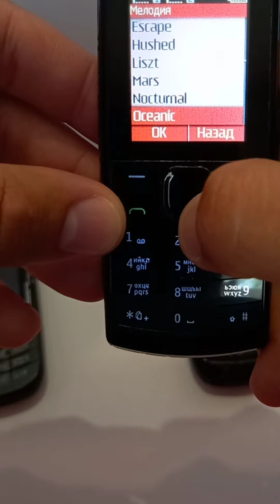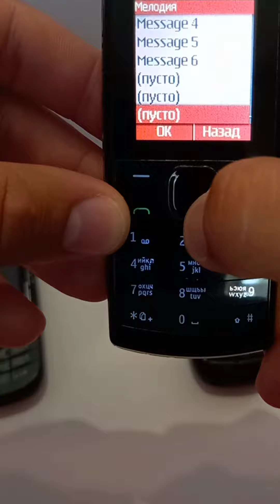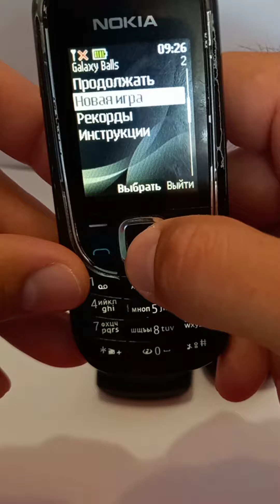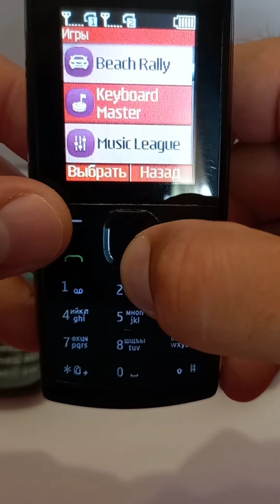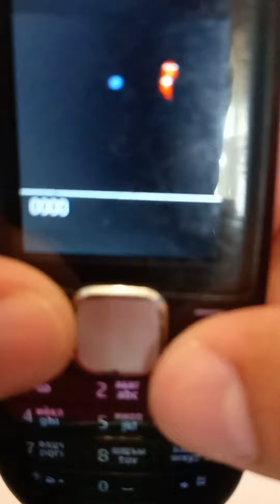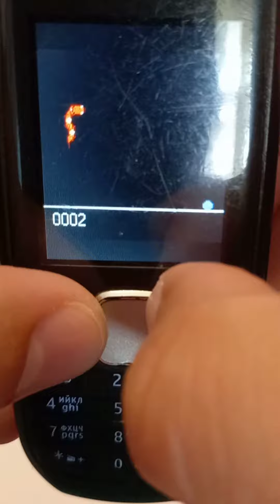NOKIA 2323-NOKIA X1-01- NOKIA 16 16